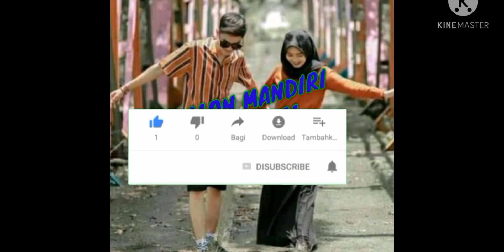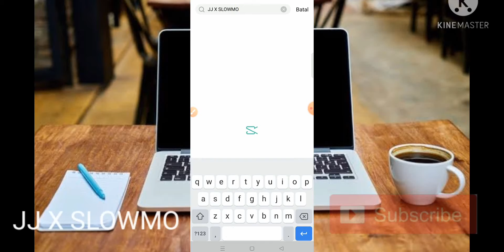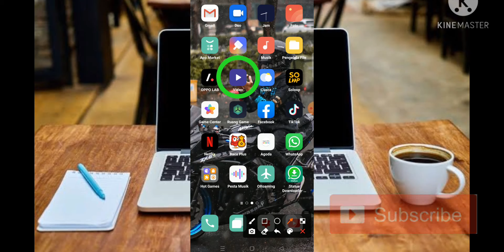TUTORIAL JEDAG JEDUG TERBARU X SLOWMO DJ ODADING MUSKURANE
jedagjedugpreset2021
presetjedagjedugterbaru